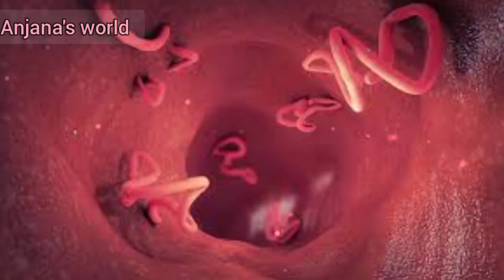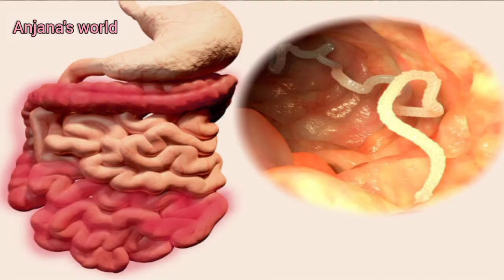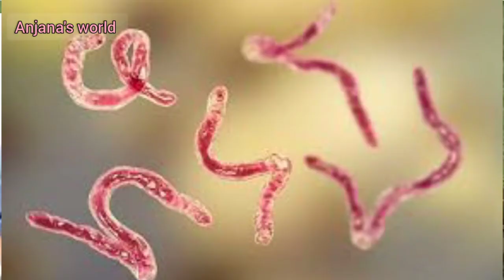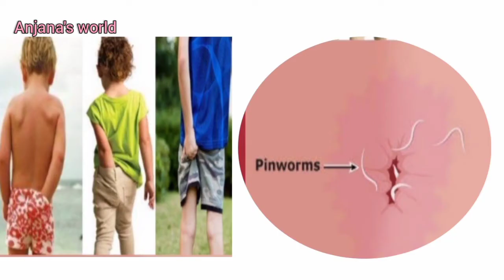बच्चों के पेट मे कीड़े होने के क्या कारण,लक्षण, इलाज/Symptoms of worm in Stomach and it's treatment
हेलो दोस्तो हम बताएंगे क्या लक्षण है और इलाज करके बच्चे की पेट में कीड़े हों जाते है और बच्चो के पॉटी एरिया पे काटने लगाते है उन्हें pinworms कहते है इसको हम सही इलाज करके ठीक कर सकते है यदि विडियो पसंद आये तो लाइक कर देगें यह जानकारी लोगो की साथ शेयर करे//
थैंक्यू फ्रैंड्स

pet ki kide se achank rote baccho ko kaise chupkare
chote baccho pinworms kaise khatm kare
worms nikalne ka gharulu or sahi tarika
najar utarne ki asan vidhi
gar me chote baccho ko kide hojaye to gharulu upchar se khtam kare